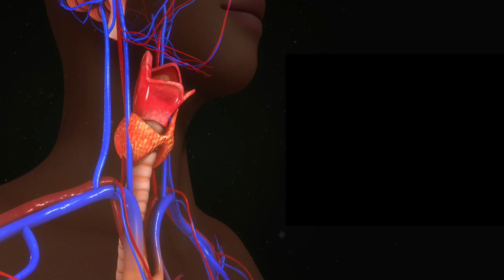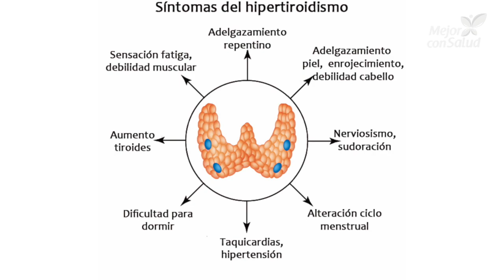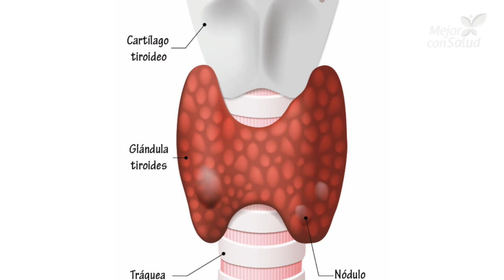¿Qué es el hipertiroidismo? - Mejor con salud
El hipertiroidismo es una enfermedad de la tiroides que se origina por una producción excesiva de hormonas tiroideas. Al causar una alteración del metabolismo basal, conduce a un adelgazamiento repentino, fatiga, problemas de la piel y otros. ¿Cuáles son sus causas? ¿Cómo se combate? Te invitamos a descubrirlo.